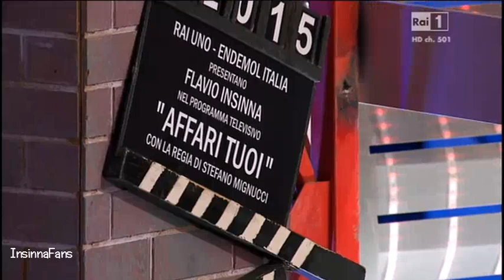Affari Tuoi del 19/2/15 (gioca la Liguria) - prima parte